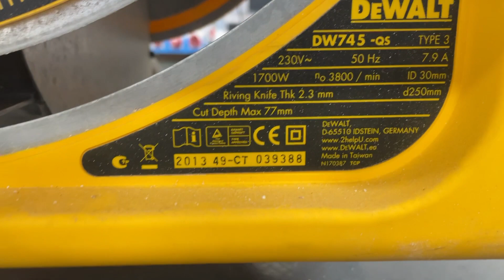Köp Klyvsåg Dewalt DW745 på Klaravik